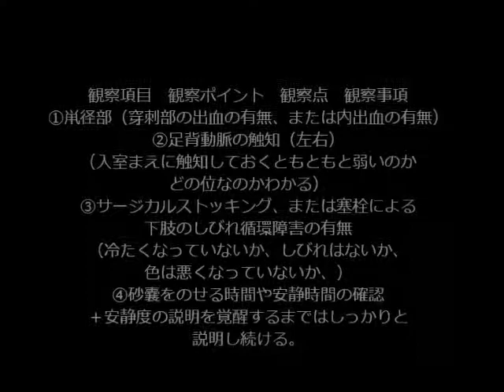血管造影 看護 目的 手順 手技 方法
詳しくはホームページに掲載していますのでご覧ください